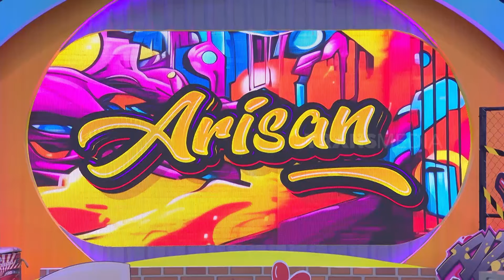Perkara Lesung Pipi Bikin Oki Rengga & Darto Kesal | ARISAN BEST MOMENT (18/07/24)